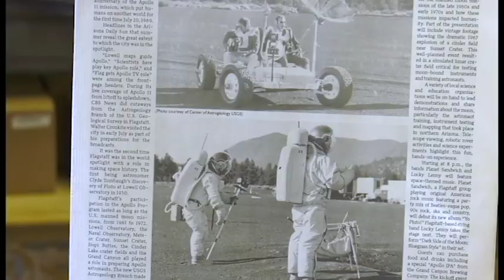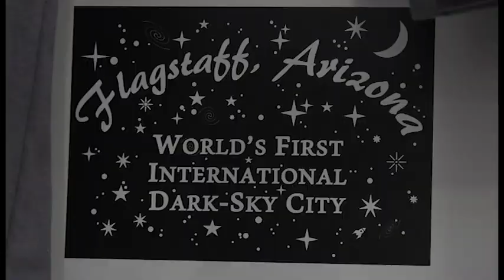Flagstaff Prepares for Lunar Celebration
July 19, 2019 marks 50 years since astronauts first stepped foot on the moon. Before their historic journey, they first left footprints in Flagstaff.

In celebration, the city of Flagstaff, Lowell Observatory, and Northern Arizona University have organized many events from lectures to exhibits in honor of this historic day.